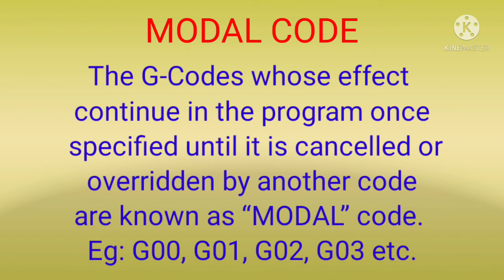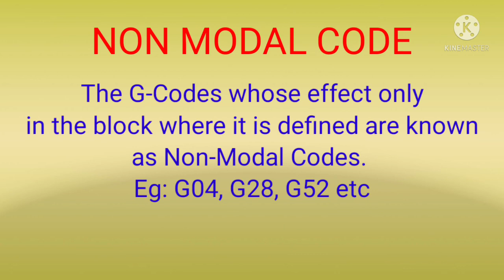Modal and Non Modal code in CNC ! CNC में use होने वाली मोडल तथा नॉन मोडल कोड !